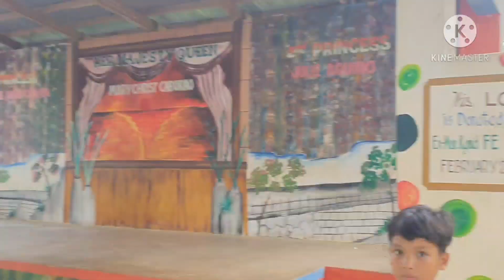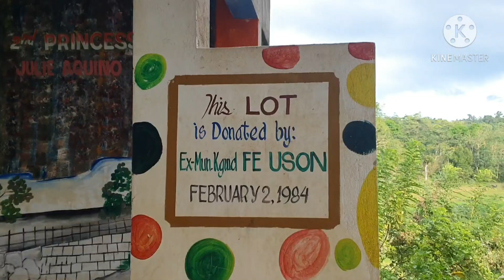Magsasaka Noon Vloger Na Ngayon! Biag Ti Mannalon na Nagporsige Sa Buhay!